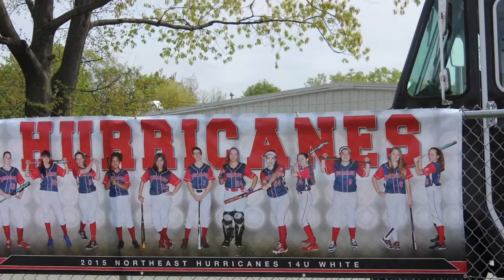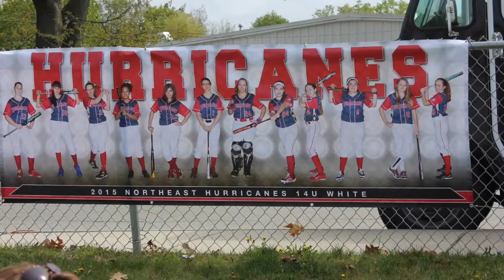Just a little softball fun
U14 Hurricanes White